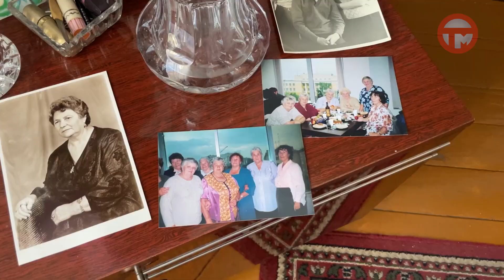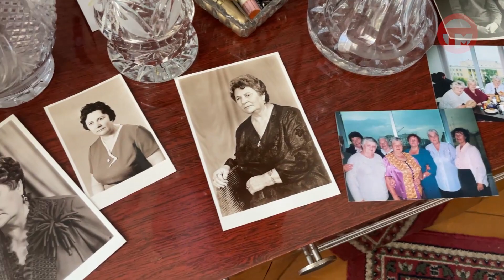90 лет сегодня исполнилось Алле Шевченко, почетному работнику СберБанка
Именинница принимала гостей дома, а за столом много рассказывала о своём трудовом пути. Поздравить Аллу Ивановну решили и мы. Съемочная группа Телемикса отправилась на праздничный обед.